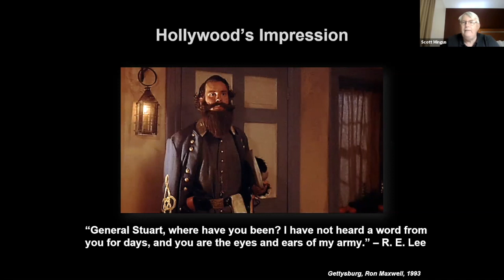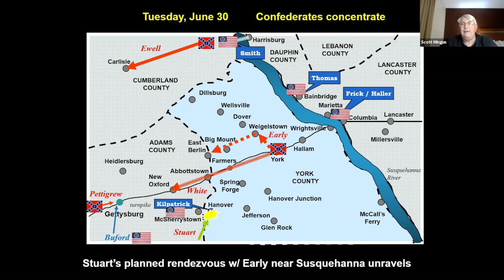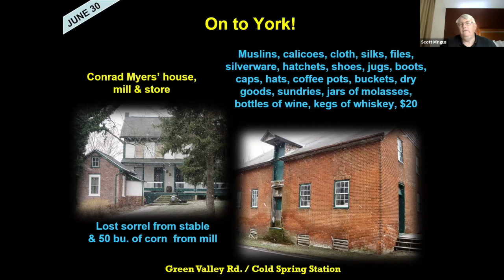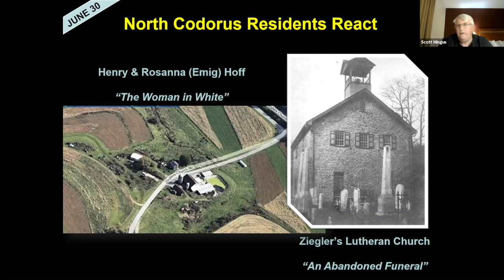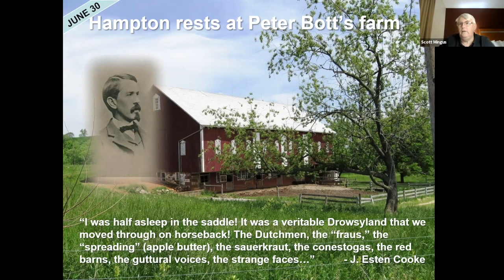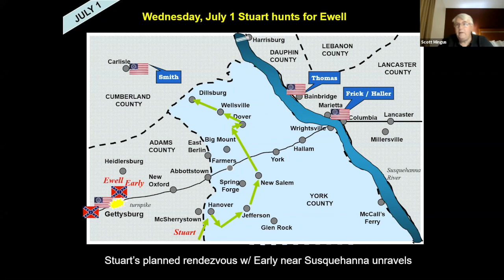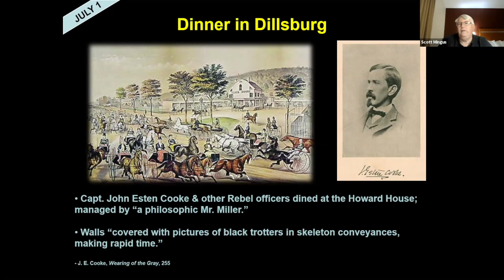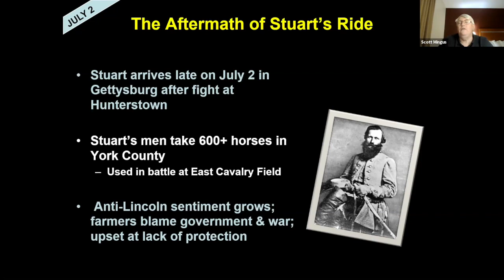Scott Mingus, Sr.: Confederate Calamity: Jeb Stuart’s Cavalry Ride Through York County, PA